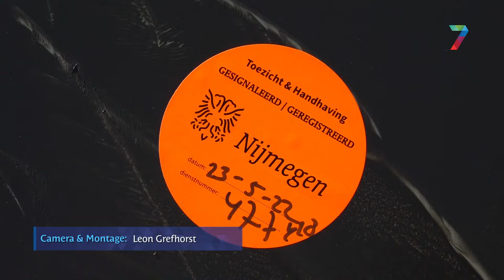Afgebrande kledingcontainer nog steeds niet opgeruimd